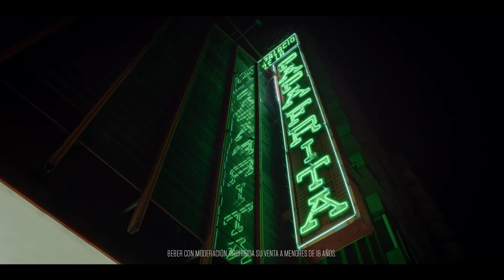Quilmes Luz V8